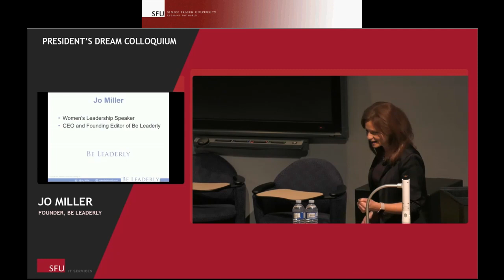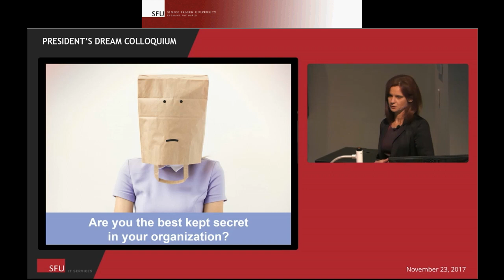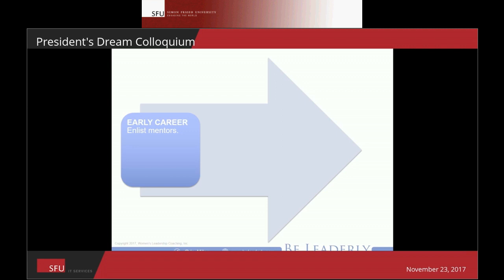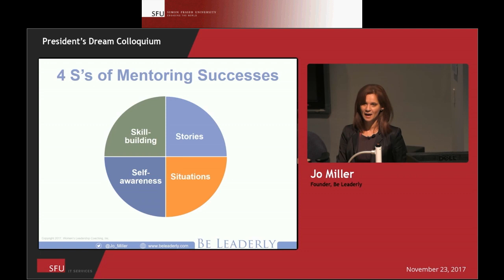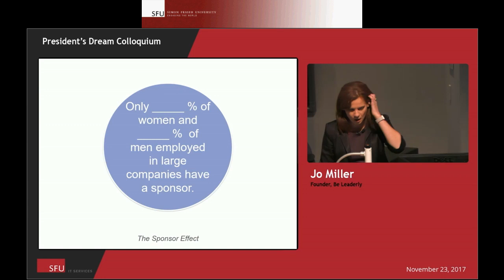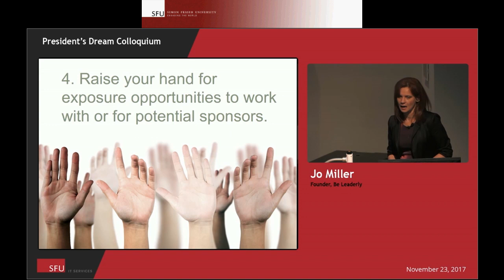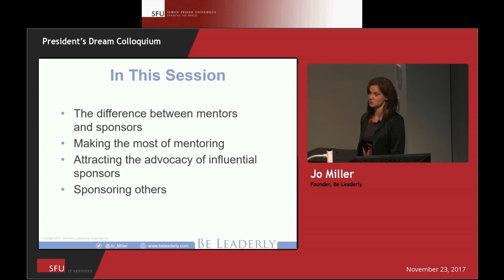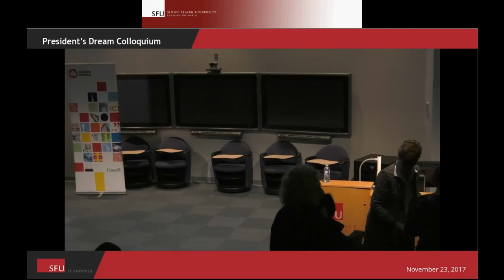Women As Leaders and Innovators | Jo Miller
"Women As Leaders and Innovators"

Jo Miller, Founder, Be Leaderly, presents at the President's Dream Colloquium, a public lecture series at Simon Fraser University near Vancouver, BC.